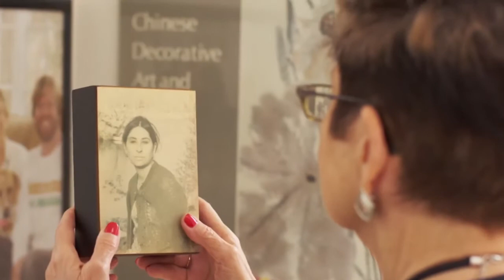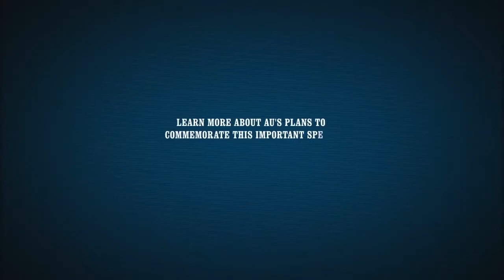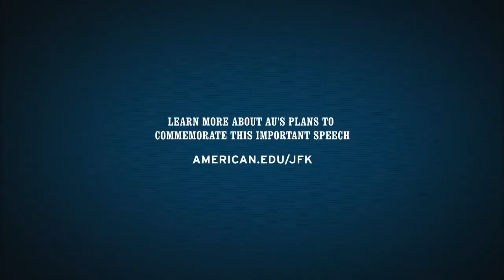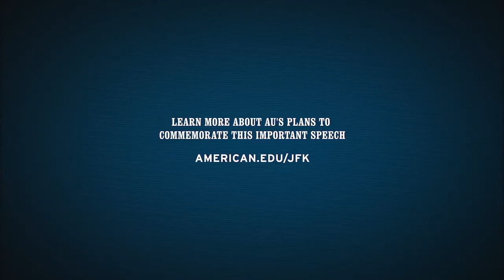"Meet the Press" at the School of International Service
David Gregory, host of NBC's "Meet the Press" and School of International Service alumnus, sat down with Israeli Ambassador Michael Oren to discuss JFK's speech and its possible application in the Middle East. The pair explained the challenges the United States faces in the region. The event was held as part of AU's celebration of the 50th Anniversary of JFK's "Strategy of Peace" speech.